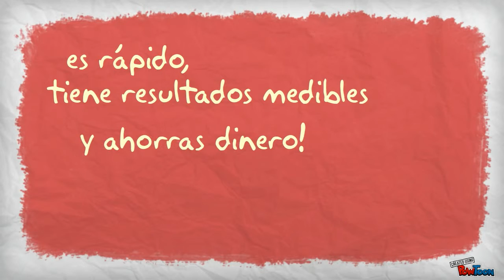Smart Marketing ProWebMX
Lo que ProWeb MX puede hacer por ti. Diseño, branding, Websites, ecommerce y mucho más...